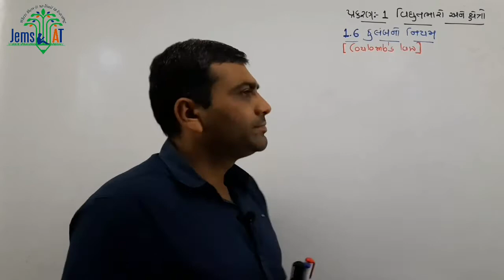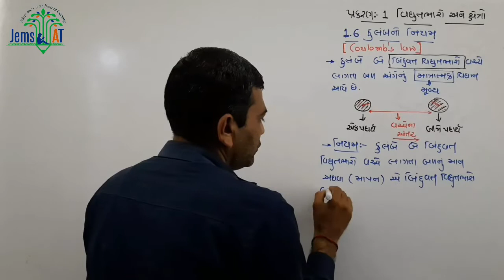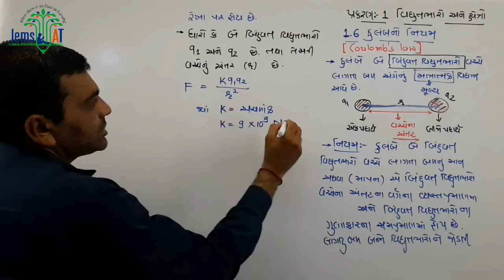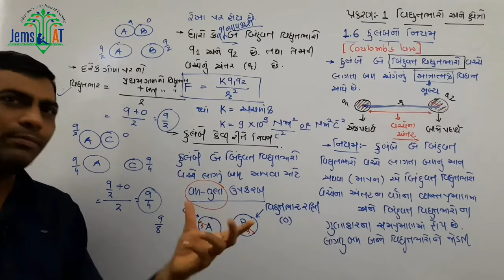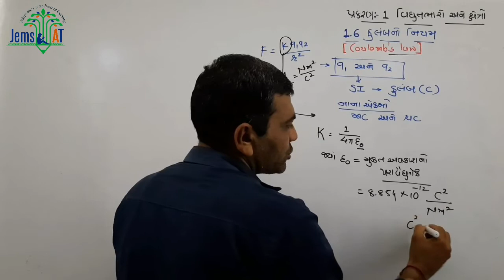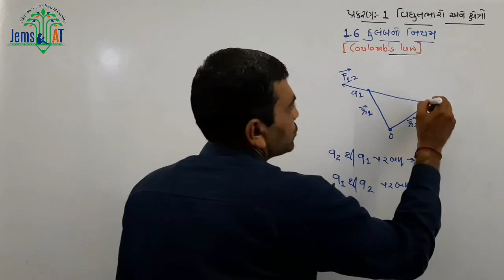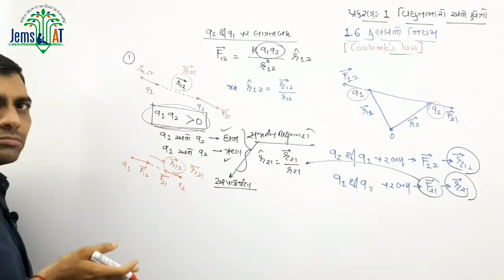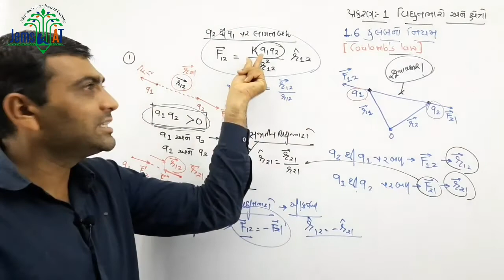Std 12 physics chapter 1 Coulomb's law gujarati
અગાઉના વીડિયોની લિંક :-